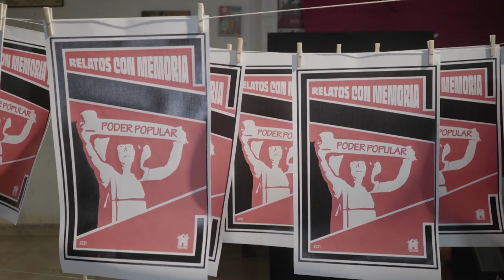50 años del Golpe de Estado en Chile | Promo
Del 7 al 14 de septiembre, Canal 22 se une a la conmemoración que retrata el pasado y futuro del golpe militar en Chile con una muestra cinematográfica y programación especial que reflejan el mosaico cultural y social de este acontecer histórico.